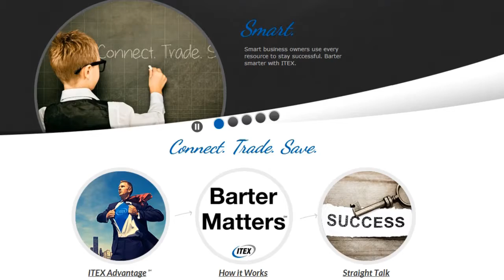Itex Mingle in March with Elizabeth Bowler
What do business owners who like to trade and barter do for fun on a winter's night in Florida? Mingle in March and party with Liz Bowler in Vero Beach!